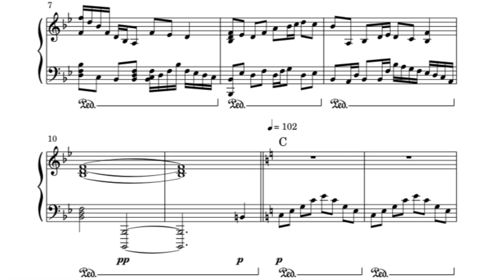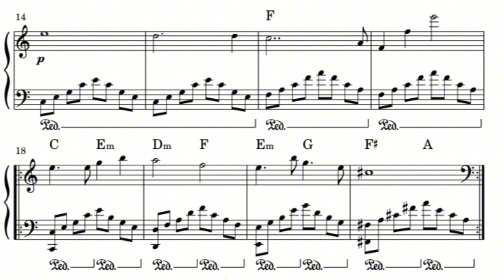a short and sweet tune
Flat Subtitle:

The first high quality product that didn’t get published until now

Flat Description:

This is a nice song I wrote just because I like writing short things.